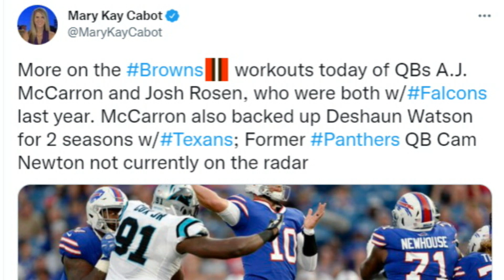Why the Browns are Interested in Josh Rosen or A.J. McCarron - Sports4CLE, 7/21/22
Dave Bacon and Quincy Carrier discuss the Browns working out quarterback A.J. McCarron and Josh Rosen as well as if there is any interest in Cam Newton.